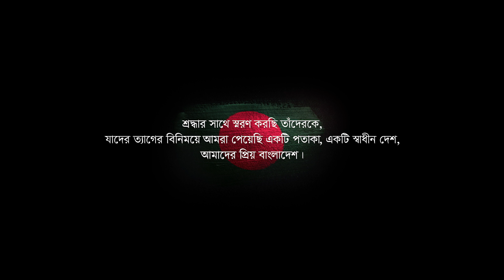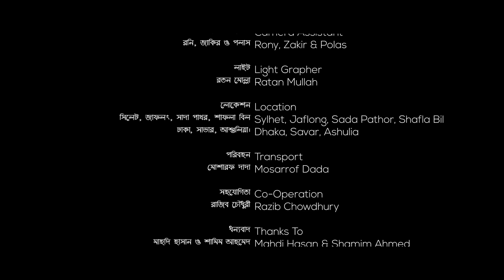DHONO DHANNO PUSPO VORA || HUMAYRA AFRIN ERA || HASNAHENA AFRIN OFFICIAL YOUTUBE CHANNEL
Lyrics & Tune: Dwijendralal Ray
Coverd by: Humaira Afrin Era
Record Lebel: Studio Vocal
Derector:Alam Morshed

Assalamu Alaikum Everyone!  ভাল লাগলে  ভিডিওটি আপনার ফেইসবুকে শেয়ার করতে ভুলবেন না।

*** ANTI-PIRACY WARNING ***

This content's Copyright is reserved for Hasnahena Afrin Official. Legal action will be taken against those who violate the copyright of the material.